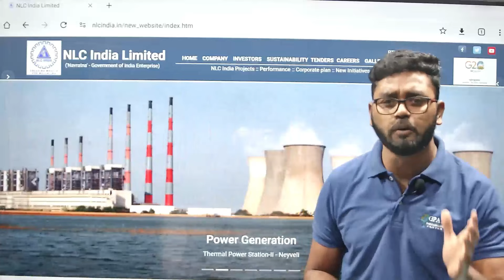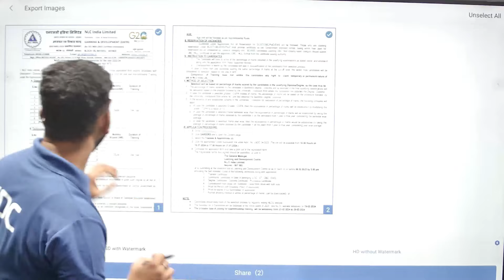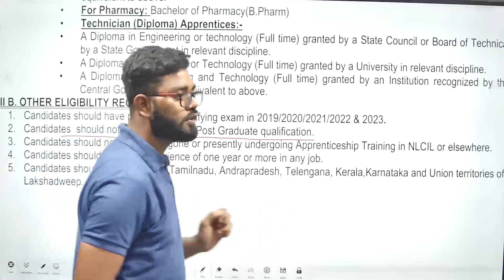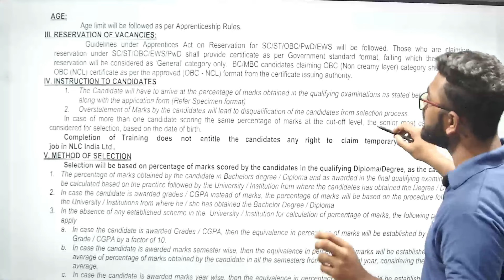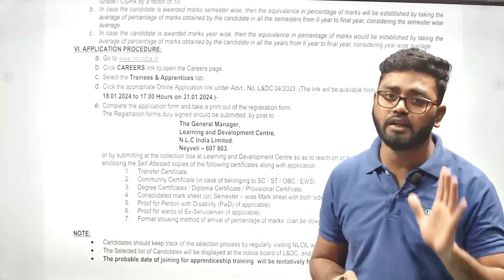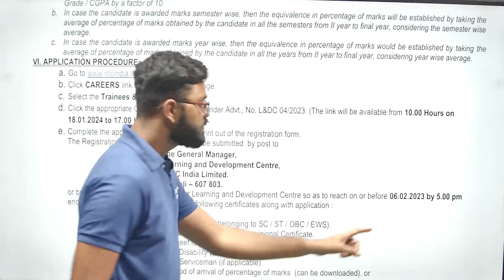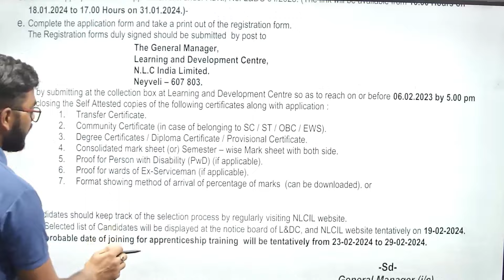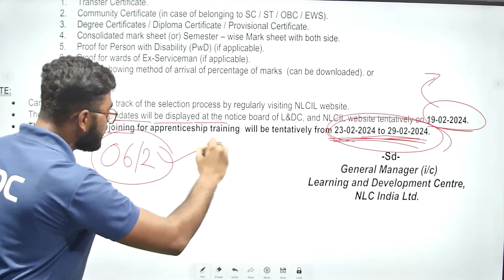NLC India Limited || Graduate job || 14- Post || For B-Pharma students